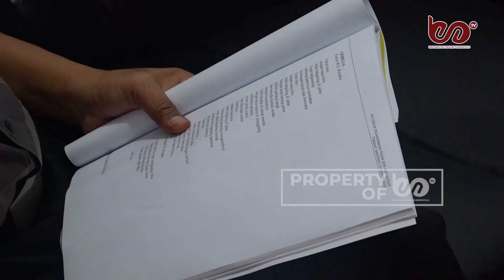Peserta Baca Puisi Pria Punya Persiapan Matang Jelang PEKSIMINAS 2020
HAI SOBAT UNG TV !!

Pekan Seni  Mahasiswa Nasional (PEKSIMINAS) merupakan puncak kegiatan kemahasiswaan di bidang pengembangan bakat dan minat mahasiswa dalam bidang seni. Inilah salah satu aktivitas dari beberapa mahasiswa saat pelatihan PEKSIMINAS.